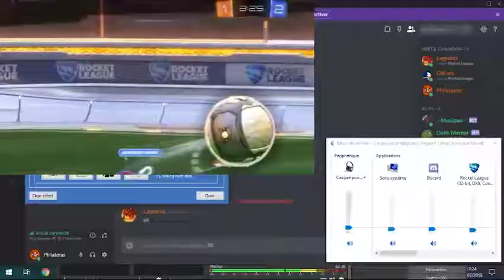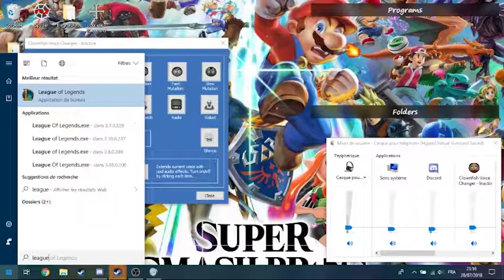Les débuts de Oatore p4 - Rocket League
Juillet 2018 (VIEUX)